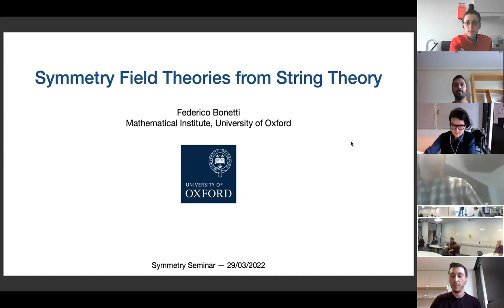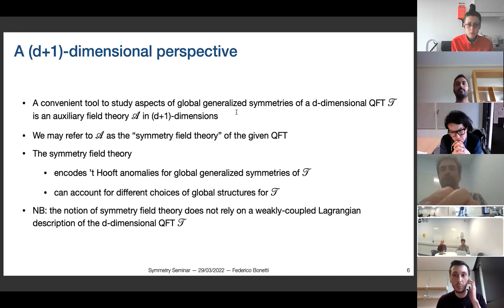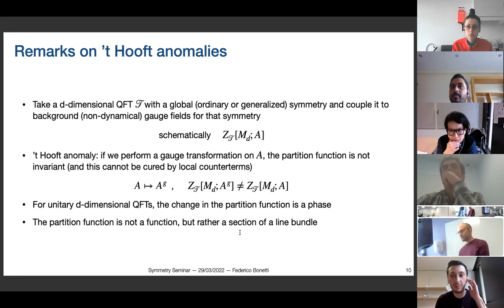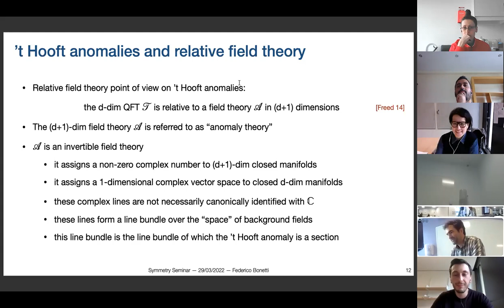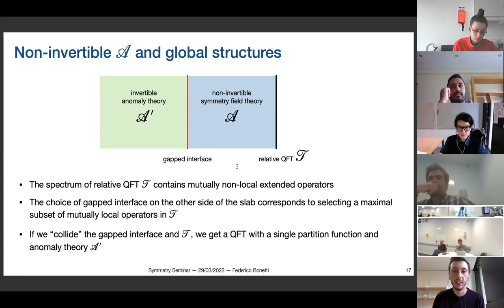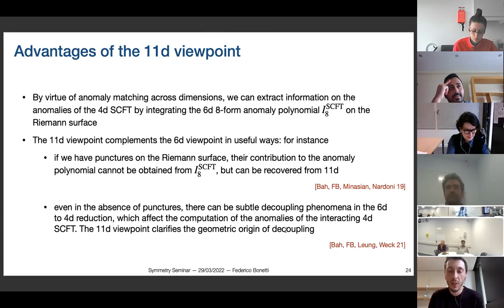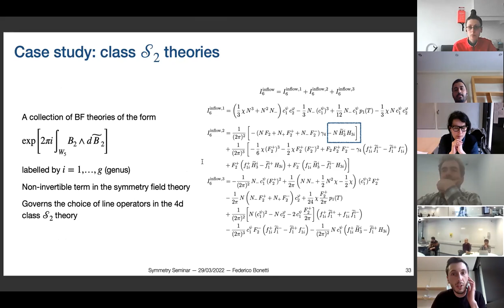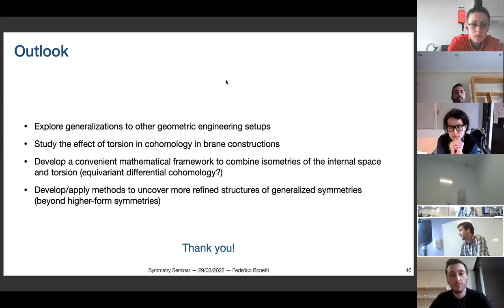Federico Bonetti: Symmetry field theories from string theory - March 29, 2022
Abstract: The global symmetries of a d-dimensional quantum field theory (QFT), and their ’t Hooft anomalies, are conveniently captured by a topological field theory (TFT) in (d+1) dimensions, which we may refer to as the Symmetry TFT of the given d-dimensional QFT. This point of view has a vast range of applicability: it encompasses both ordinary symmetries, as well as generalized symmetries, and also accounts for global structures. The notion of Symmetry TFT is particularly interesting in the context of QFTs realized in string theory using branes and/or probing singular geometries. A natural question in this framework is: can we systematically extract the Symmetry TFT from the geometric/brane data that define the string setup? In this talk, I’ll illustrate some realizations of this program via concrete examples of brane constructions and geometric engineering.